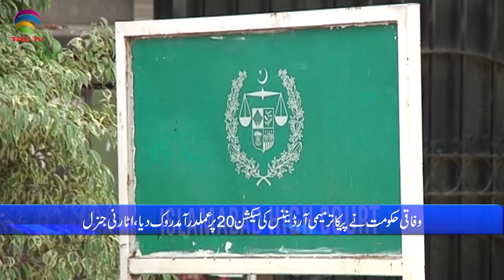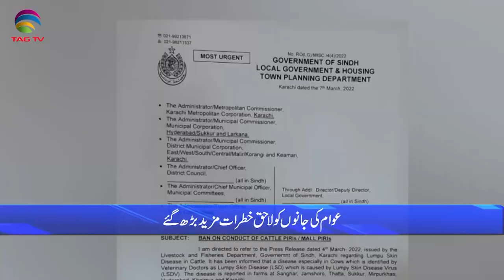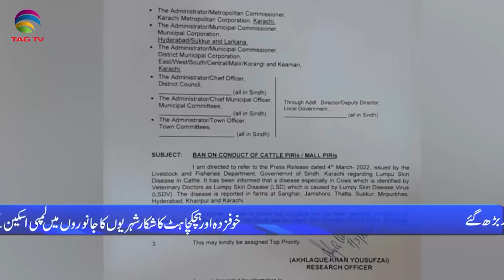Pakistan News Bulletin with Rukhsar Shahzad, March 10, 2022